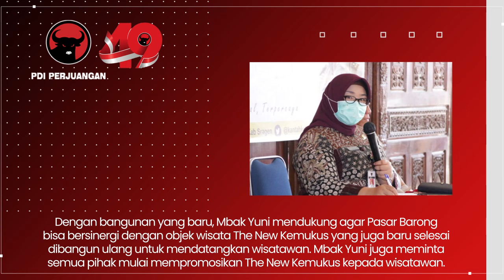Sinergikan Dengan Wisata, Mbak Yuni Resmikan Pasar Barong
Bupati Sragen, Kusdinar Untung Yuni Sukowati atau yang akrab disapa Mbak Yuni Meresmikan gedung Pasar Barong yang merupakan bangunan baru, Kamis (13/01/2022).

Dengan bangunan yang baru, Mbak Yuni mendukung agar Pasar Barong bisa bersinergi dengan objek wisata The New Kemukus yang juga baru selesai dibangun ulang untuk mendatangkan wisatawan.

“Pasar Barong ini dibangun bagus dan Gunung Kemukus juga di bangun bagus menjadi tempat wisata Keluarga. Saya harap ke depannya Pasar Barong ini bisa disinkronkan dengan wisata Gunung Kemukus. Tetapi dengan catatan dilihat dulu perkembangan seperti apa. Yang terpenting masyarakat sekitar dilibatkan,” ujar Mbak Yuni.

Mbak Yuni juga meminta semua pihak mulai mempromosikan The New Kemukus kepada wisatawan.